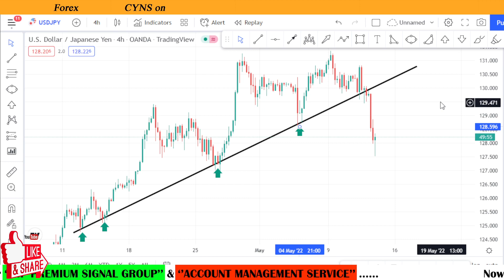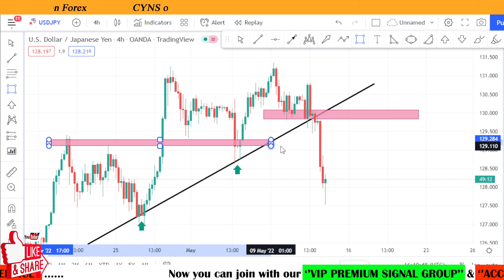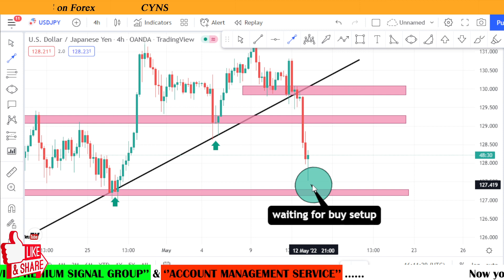USDJPY Technical Analysis & Trading Idea for 13 May 2022 by CYNS on Forex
Hello Traders,

⭕ In this video includes - ( USDJPY Daily Market Update for 9 May 2022 )
    ✅- Technical analysis on USDJPY chart